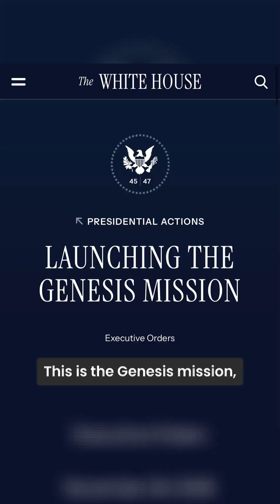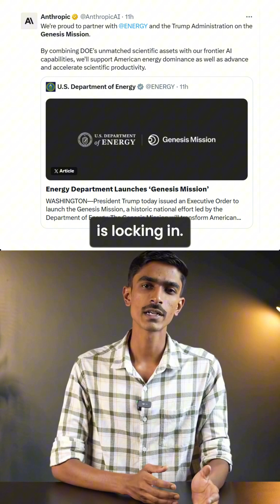The Genesis Mission AI That Runs America’s Science Engine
America just activated The Genesis Mission — a national plan to build an AI scientist that invents new materials, biotech, fusion tech, quantum breakthroughs, and more.
The US is merging supercomputers, national labs, and robotic facilities into one closed-loop AI engine… while China builds its own state-run AI platforms.

Where does India fit in this global AI-for-science race?
Follow Mokusa for more AI, science, and geopolitics breakdowns.